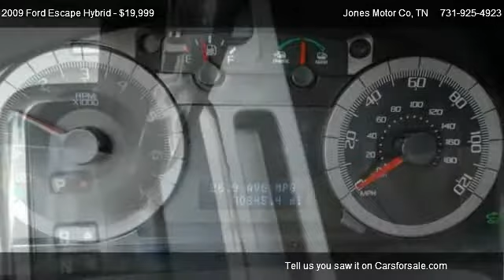Ford Escape Hybrid @ Jones Motor Co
CHECK OUT ALL OF THESE FEATURES:  EXCELLENT AUTOCHECK REPORT!  NON-SMOKER!  GREAT CONDITION INSIDE AND OUT!  FACTORY INSTALLED OPTIONS INCLUDE:  HYBRID, FORD SYNC VOICE ACTIVATED SYSTEM, AUTO HEADLAMPS, ECVT AUTOMATIC TRANSMISSION, 4 WHEEL DRIVE.

2.5L 4V I4 ATKINSON CYCLE HYBRID ENGINE,BLACK,STONE PREMIUM CLOTH LOW-BACK BUCKET SEATS,HYBRID SERIES ORDER CODE,ELECTRONICALLY CONTROLLED CONTINUOUSLY VARIABLE TRANSMISSION,(4) 16 X 7 Hybrid-unique aluminum wheels,(4) P235/70R16 BSW all-season tires,Underbody-mounted compact spare tire,Black roof side rails,Body-color front bumper,Body-color grille,Clear lens automatic halogen headlamps w/off-delay,Round front fog lamps,Black manual fold-away pwr adjust side mirrors,Solar-tinted glass on doors & liftgate,Privacy glass ,Variable intermittent windshield wipers,Rear 2-speed wiper w/washer,Black full grip ergonomic door handles,A-gloss body color front bumper,Body color grille,Privacy glass on rear doors quarter windows & liftgate,Premium cloth front low-back bucket seats ,6-way pwr driver seat,Premium cloth 60/40 split tip-fold-flat rear bench seat ,Eco-friendly fabric on all seating surfaces,Floor console ,Front & rear color-keyed carpeted floor mats,Leather-wrapped tilt steering wheel w/cruise control & audio controls,Instrument panel ,Ghin Rime finished center cluster & front door switch bezel trim,Ice Blue lighting on center cluster surround,Pwr windows w/driver one-touch-down,Pwr locks,Speed control,Pwr accessory delay,Remote keyless entry w/(2) transmitters,Message center,SecuriCode passive anti-theft system,Dual electronic auto temp control,Rear floor heat ducts,Rear window defroster,Pwr points w/caps ,Auto-dimming rearview mirror,Cloth visors w/illuminated vanity mirrors,Interior lighting w/delay ,Chrome shifter bezel w/chrome insert,Cargo area coat hook.,Premium cloth front low-back bucket seats,Premium cloth 60/40 split tip-fold-flat rear bench seat w/removable cushion (3) adjustable head restraints,Floor console,Instrument panel,Air conditioning w/dual electronic auto temp control,Pwr points (2) w/caps,Interior lighting w/delay,Eco-friendly faric on all seating surfaces,SYNC voice-activated communications & entertainment system,2.5L 4V I4 Atkinson Cycle hybrid engine,Electronically controlled continuously variable transmission,Permanent Magnet electric motor,330V sealed nickel-metal hydride (Ni-MH) battery,Intelligent 4-wheel drive system,Battery saver feature,4-wheel independent suspension,Pwr rack & pinion steering,Pwr 4-wheel disc brakes ,Wheel nut wrench & jack,Pwr 4-wheel disc brakes w/regenerative braking system,Engine block heater *Standard on non-fleet vehicles in AK MN ND SD MT WI & WY*,Electronically controlled continuously variable transmission (ECVT),4-wheel anti-lock braking system,Advance Trac with Roll Stability Control,Side intrusion door beams,Dual stage driver & front passenger airbags ,Side air bags,1st & 2nd row Safety Canopy,Front height-adjustable 3-point safety belts ,Rear 3-point safety belts,Rear outboard LATCH child seat anchors & tethers,Belt Minder feature,Child safety rear door locks,Tire pressure monitoring system,Dual stage driver & front passenger airbags w/front passenger sensor system,Front height-adjustable 3-point safety belts w/pretensioners,Rear 3-point safety belts for all (3) seating positions,AM/FM stereo w/CD/MP3 player ,Sirius satellite radio ,SYNC voice activated communications & entertainment system ,AM/FM stereo w/CD player,Sirius satellite radio,AM/FM stereo w/CD player